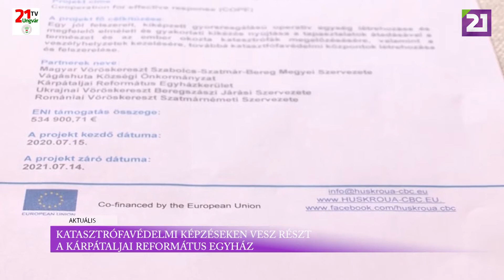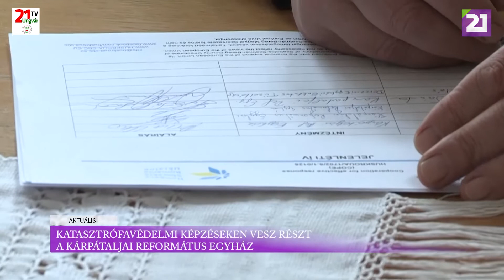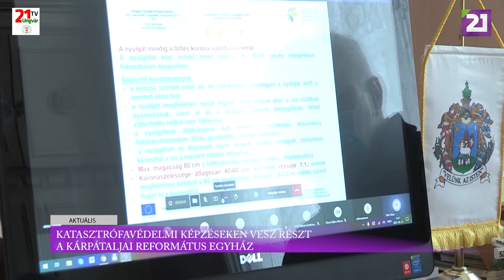TV21 UNGVÁR - Aktuális (2021.04.06.)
Katasztrófavédelmi képzéseken vesz részt a Kárpátaljai református egyház